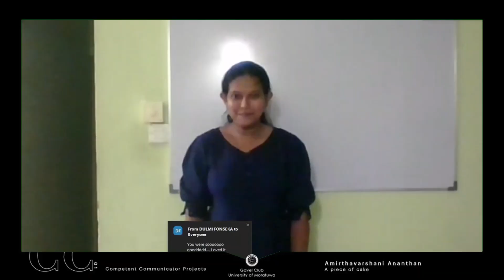Amirthavarshani Ananthan CC1 - A Piece of Cake | Gavel Mora